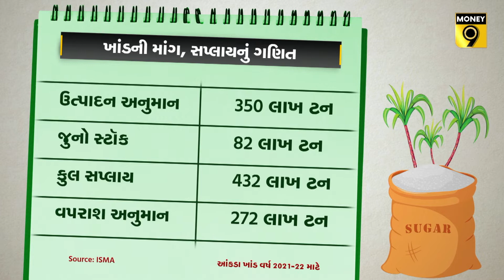સુગર સ્ટોકમાં ઘટાડાનું અસલી કારણ આ છે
ઘઉંની નિકાસ વધવાથી મોંઘવારીમાં જે રીતે વધારો થયો તેણે સરકારને બરોબરનો પાઠ શીખવાડી દીધો છે અને હવે સતર્ક સરકાર એવી ચીજો માટે પણ સંવેદનશીલ દેખાઇ રહી છે જેની માંગ અને સપ્લાયને લઇને હાલ કોઇ ચિંતા નથી દેખાઇ રહી. ઘઉં બાદ સરકારે ખાંડની નિકાસ પૉલિસીમાં ફેરફાર કર્યો છે.

ખેડૂતોનો ખર્ચ વધ્યો, શું ખરીફ પાકના ટેકાના ભાવ વધશે?